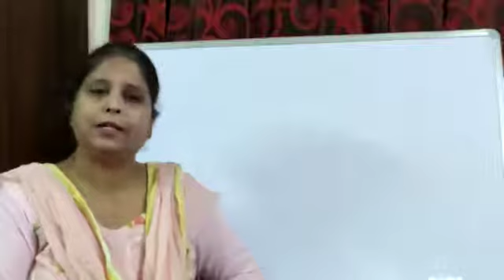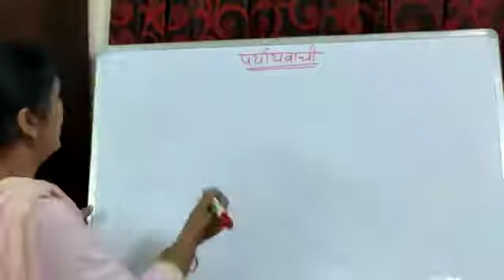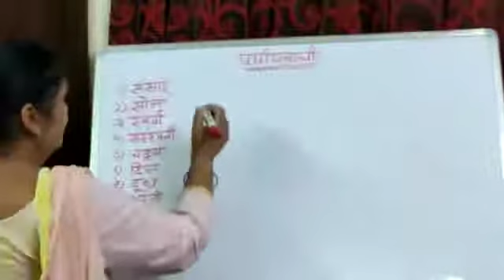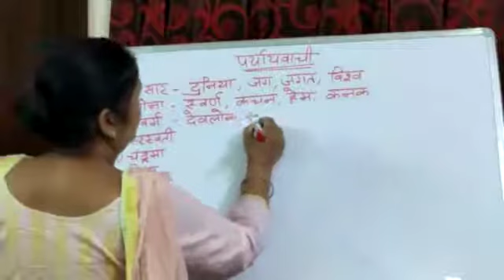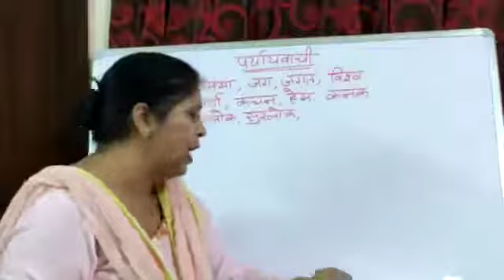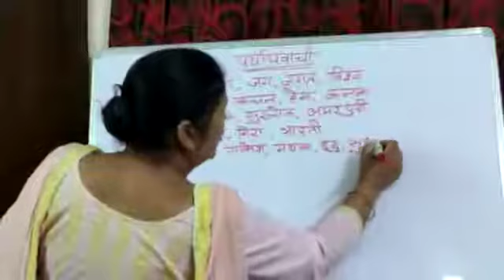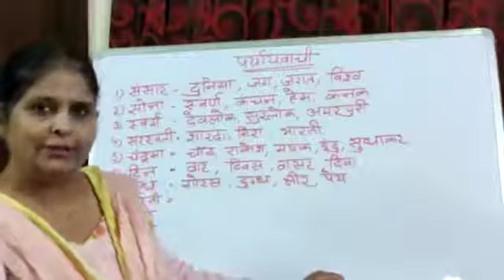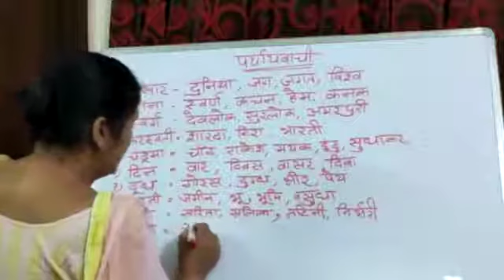28.10.20 CLASS 6 HINDI